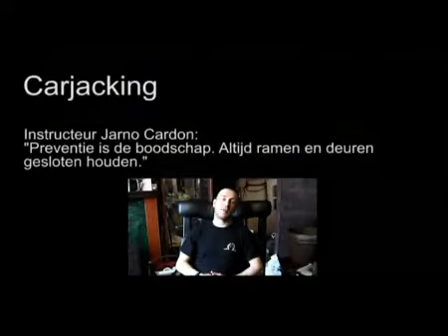Self Defense Carjacking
This is a mini tutorial that represents several scenarios where a thief tries to carjack a persons car.

These actions are performed by two people who are experts in these situations. We are not responsible for accidents of people who try to mimic these movements.

Thanks to DS Omega (instructor Jarno Cardon, ) for the demonstrations.

Attacker 1: Olivier Verplancke Defender:
Instructor Jarno Cardon (DS Omega)
Camera: Jeroen Deleu

This video was made for a school assignment (create a video tutorial of a specific subject). Due to lack of video resources we had limited video material to use.